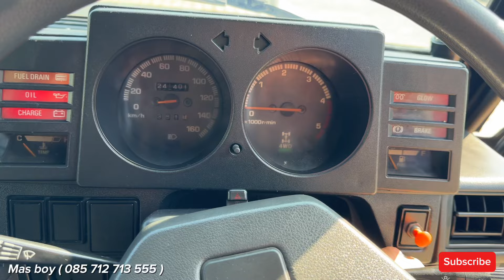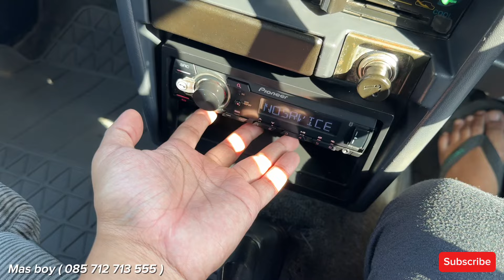Dijual | Review Taft GT 1994 Classic look Istimiwir bosku🤩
Bismillahhirohmannirohim

Dijual Taft GT 1994 4WD

Nopol W Sidoarjo pajak On

- Dokumen lengkap,
- NokaNosin Akur Sesuai absah sudh dicek fisik
- ⁠kondisi mobil seger apalagi warna hitam favorit
- ⁠Cat 2x
- Body lempeng
- 4WD aktif
- Mesin sangat Sehat Responsif, No ngobos, Temperatur normal jaya
- AC Dingin sejuk
- Pw stering
- Interior full ori
• Custom mods Fresh
- Ban R16 Swallo Extragrip 7.50 ( 5 ban baru )
- Aki baru
- velg custom by Rodabesi malang
- Fan ac baru ( denso )
- Gril bulat retro Classic
- HU pioneer
- Adaptor ban dpn & blkg ( include )
- Kaca film spectrum Neo 20% Baru
- oli mesin, Gardan, transmisi baru, oli filter baru, filter solar & pompa solar baru,

Over all mobil siap rawatan, tinggal gas pakai santai
Naikan nyaman, asik dikendarai & menarik banyak perhatian orang2 disekitar,
Over all kondisi seger siap dikoleksi & diajak jalan / kerja

Lihat pasti suka

• lokasi Bergas, Kab.semarang jawa tengah
• Siap bantu perpajakan tahunan / Mutasi keluar

• Ready Towing 24jam ( siap kirim ke seluruh wilayah indonesia ) Jujur & Amanah

• Follow instagram @garasi kusuma.id
• Review Detail di Youtube Boy kusuma

istimiwirr
Harga sesuai kondisi ya temen²
 ( Nego sampai deal )
Fast respon langsung wa yak

Serius langsung HUB
Hub wa ( mas boy 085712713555 )
Tanya2 dl boleh☺️

Untuk DM IG,, komentar, maaf slow respon😉
Sehat2 semuanya teman2,